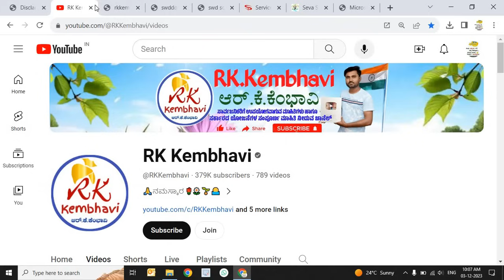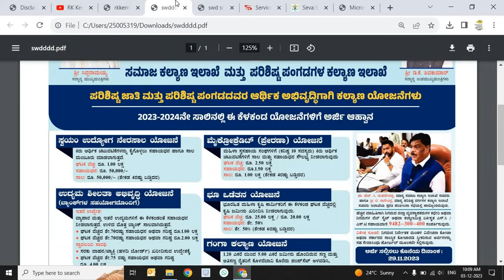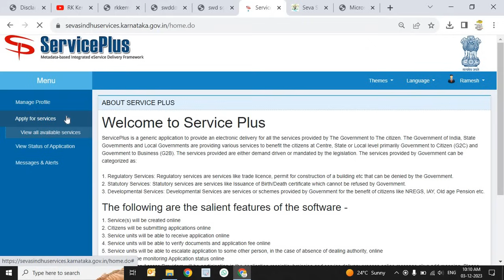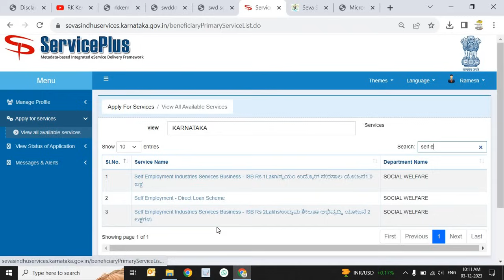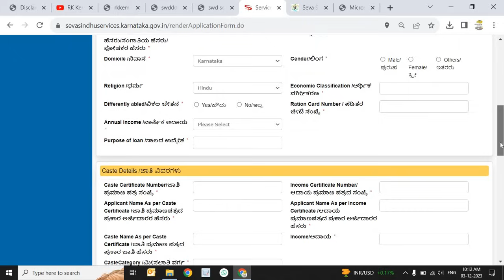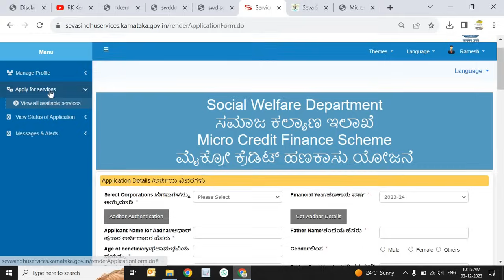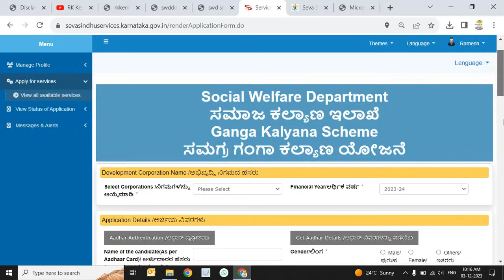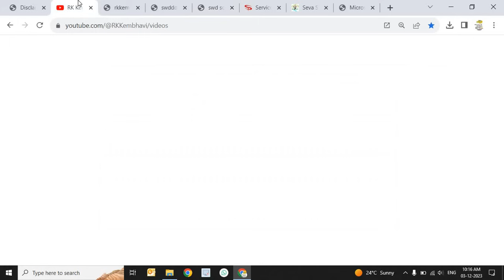ನೇರ ಸಾಲ ಮತ್ತು ಸಹಾಯಧನ ಯೋಜನೆ 50000/- ಉಚಿತ | Nera Sala Yojane 2023 | Ganga Kalyan Yojane | ಗಂಗಾ ಕಲ್ಯಾಣ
ಸಬ್ಸಿಡಿ ಸಾಲ 2023
ಪ್ರಧಾನ ಮಂತ್ರಿ ಸ್ವಯಂ ಉದ್ಯೋಗ ಯೋಜನೆ
ಪರಿಶಿಷ್ಟ ಜಾತಿ ಅಭಿವೃದ್ಧಿ ನಿಗಮ
ಉದ್ಯಮಶೀಲತಾ ಅಭಿವೃದ್ಧಿ ಯೋಜನೆ
ಮುದ್ರಾ ಯೋಜನೆ ಅರ್ಜಿ 2023
ಆದಿಜಾಂಬವ ಅಭಿವೃದ್ಧಿ ನಿಗಮ 2023
ಸಾಲ ಯೋಜನೆಗಳು
ರೈತರಿಗೆ ನಬಾರ್ಡ ಬ್ಯಾಂಕನಿಂದ ದೊರೆಯೂವ ಸಬ್ಸಿಡಿ ಸಾಲ ಸೌಲಭ್ಯ ಳು
ನೇರ ಸಾಲ ಯೋಜನೆ 2023
ಮುದ್ರಾ ಯೋಜನೆ ಸಬ್ಸಿಡಿ
ಸ್ವಯಂ ಉದ್ಯೋಗ – ನೇರ ಸಾಲ ಯೋಜನೆ ಆನ್ಲೈನ್ ಅರ್ಜಿ ನಮೂನೆ (online application form)
ಮಹಿಳೆಯರಿಗೆ ಸಾಲ ಸೌಲಭ್ಯ
ಸಾಲ ಯೋಜನೆಗಳು
ಸ್ವಯಂ ಉದ್ಯೋಗ ಯೋಜನೆ 2023
ಹೈನುಗಾರಿಕೆ ಲೋನ್ 2023
Nera sala yojane registration
Nera sala yojane online
Nera sala yojane benefits
Nera sala yojane apply online
ಸಬ್ಸಿಡಿ ಸಾಲ 2023
nera sala yojane 2023 last date
swayam udyoga yojane 2023
nera sala yojane online application 2023